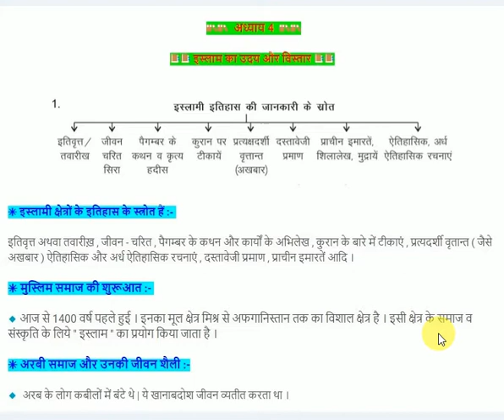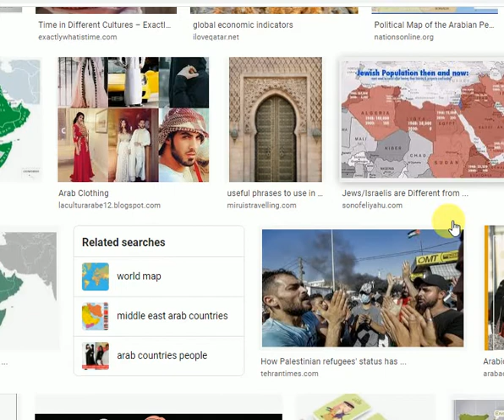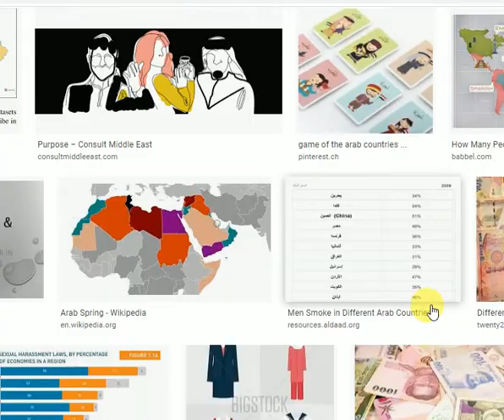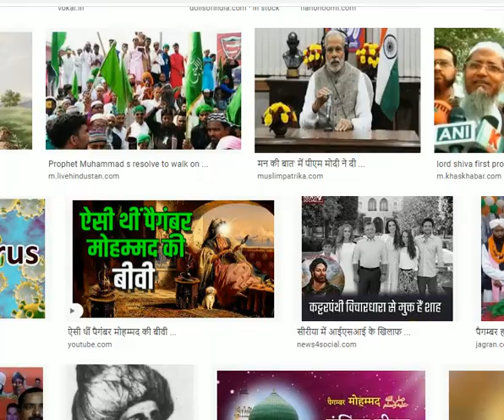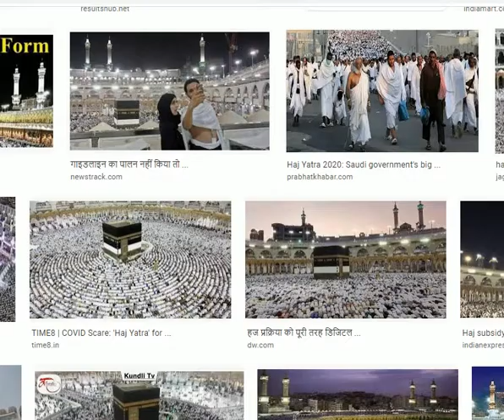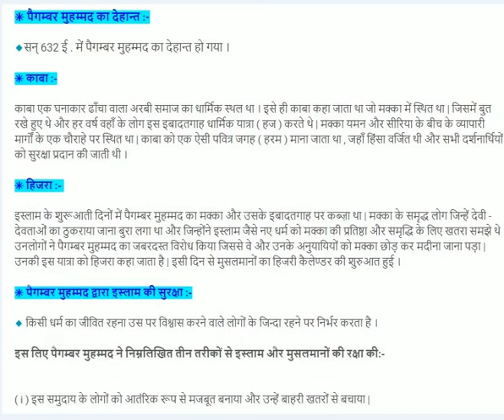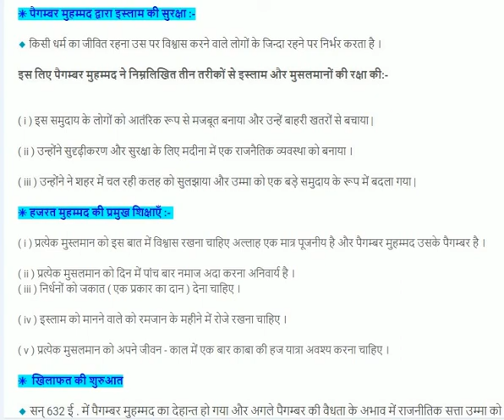Class 11th⇒History⇒Chapter 4 P-1 इस्लाम का उदय और विस्तार लगभग 570 1200 ई CBSE Notes⇒Hindi Medium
CBSE Notes⇒Class 11th⇒History⇒Hindi Medium⇒Chapter 3 तीन महाद्वीपों में फैला हुआ साम्राज्य

मजेदार तरीके से पढ़ो 😍chill करो🔥💯बस ये पढ़ो और full Marks ले जाओ
मजेदार तरीके से पढ़ो 😍और chill करो 🔥🔥💯💯💯

ये पढ़ लिया तो Exam में full Marks पक्के
Class11th History Chapter 2 लेखनकला और शहरी जीवन Notes In Hindi

Class 11 History chapter Chapter 1  समय की शुरुआत से in hindi Medium  Select Your Subject CBSE

5000 gk question and answers in a single series For all competative exams SSC POLICE RAILWAY  p 3

5000 gk question and answers in a single series For all competative exams SSC POLICE RAILWAY p 1

5000 gk question and answers in a single series For all competative exams SSC POLICE RAILWAY p 2